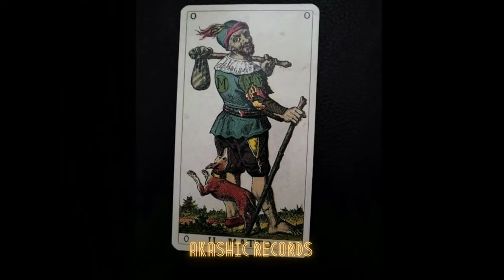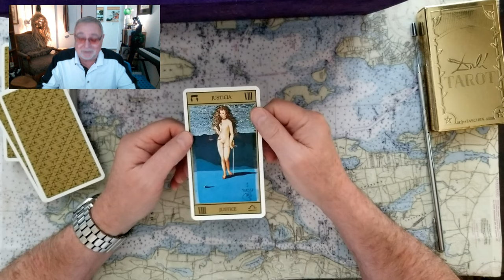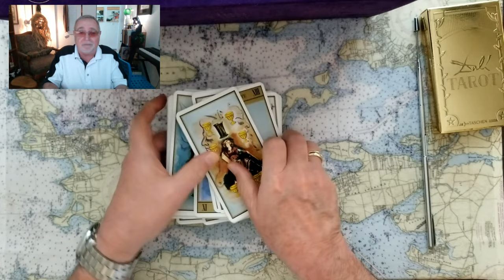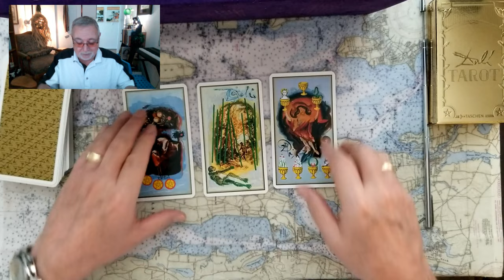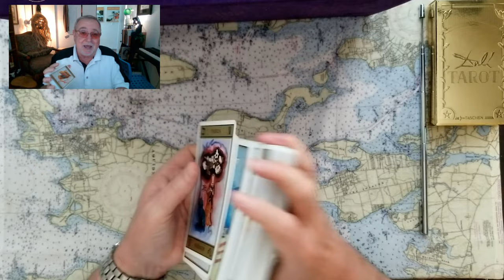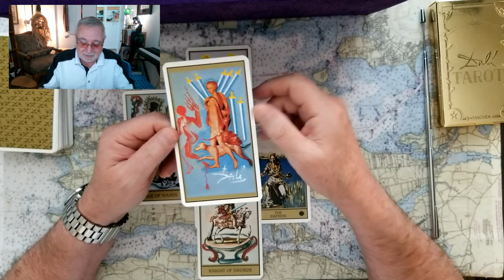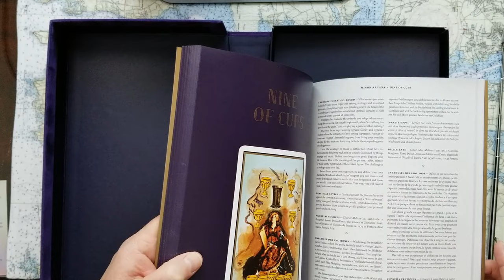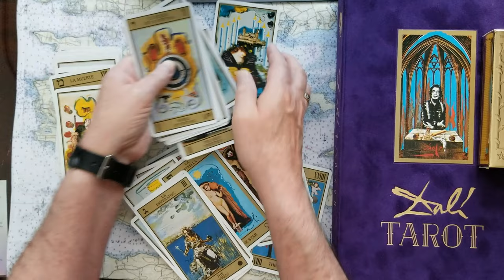Donald Trumps Mar A Largo Trump Organization WorldWide Mike Pence waiting Tarot Card Reading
Donald Trumps Mar A Largo property confiscated? What about Trump Organization destroyed WorldWide? What was Vice President Mike Pence waiting for?  Tarot Card Reading